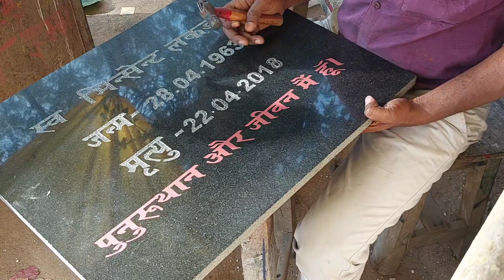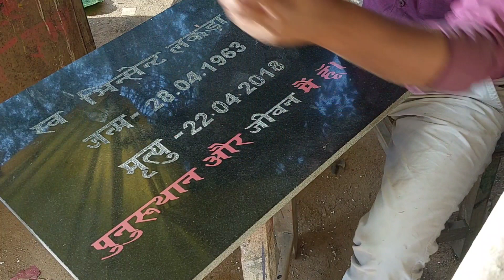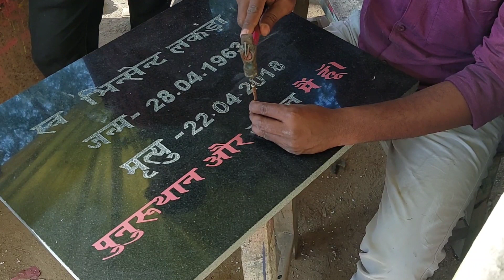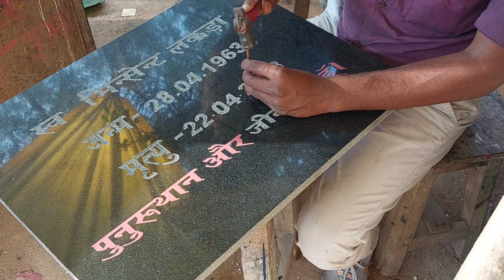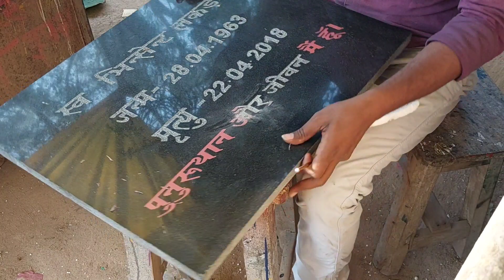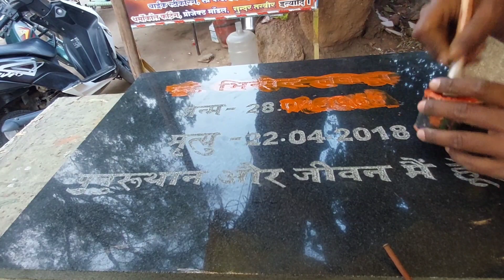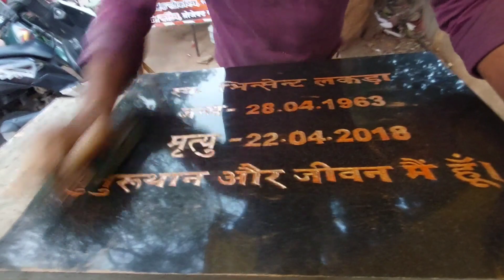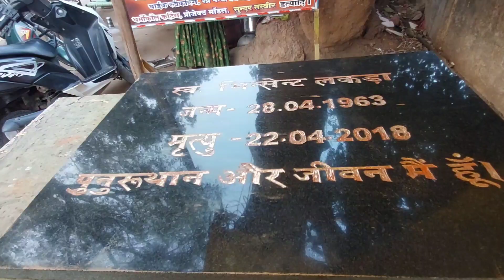ग्रेनाइट नेम प्लेट